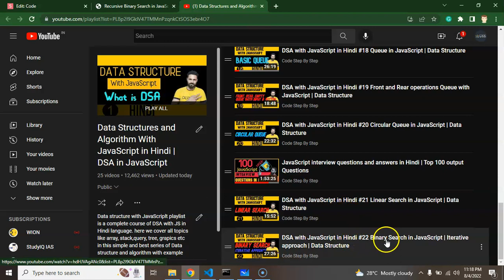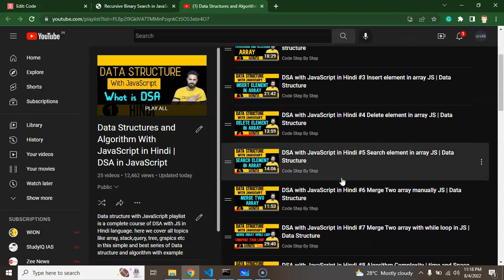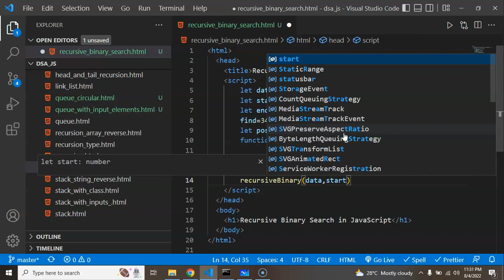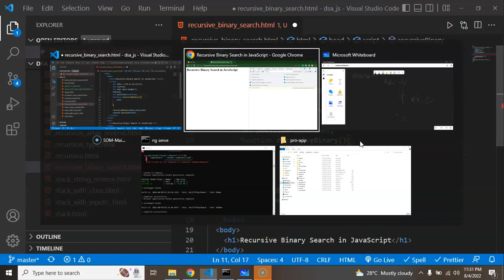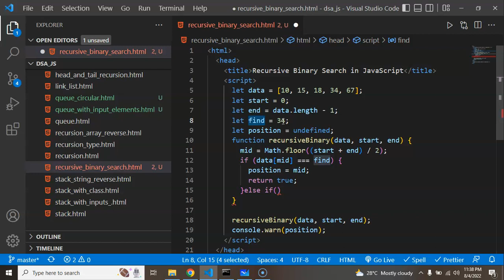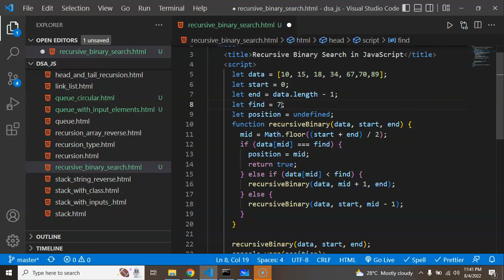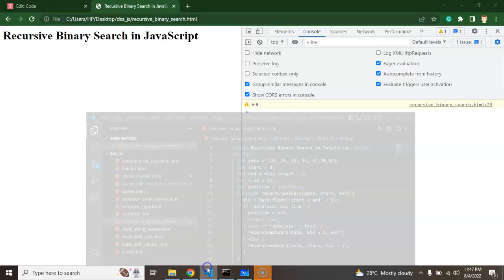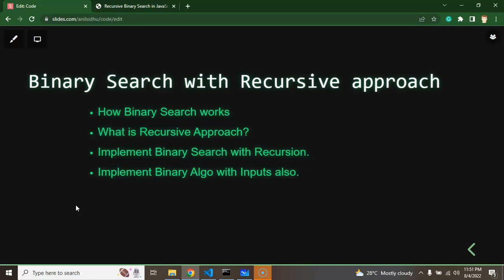DSA with JavaScript in Hindi #23 Recursive Binary Search in JavaScript | Data Structure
Hello Developers,
In this part, we learn how to implement Recursive  Binary search in data structure and algorithms with JavaScript in the Hindi language with text input and buttons. there we cover all topics and operations of DSA in javascript.

Binary Search with Recursive approach
How Binary Search works
What is Iterative Approach?
Implement Binary Search Algo.
Implement Binary  Recursive  Algo with Inputs also.
Interview Questions